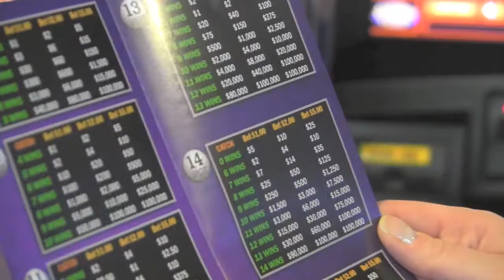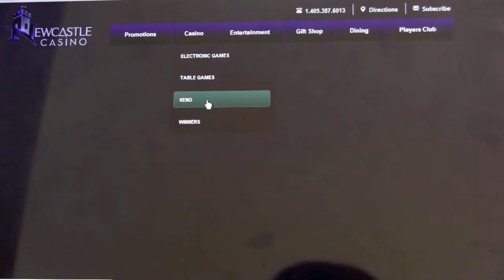Keno at Newcastle Casino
The game of Keno uses 80 balls numbered 1 through 80. Every game, the random number generator draws 20 balls and displays the numbers selected on display screens located throughout the casino. The object of the game is for the player to successfully guess what numbers will be drawn on the upcoming game. The more numbers they successfully guess, the more the player can win!

Take a minute to watch this instructional video!